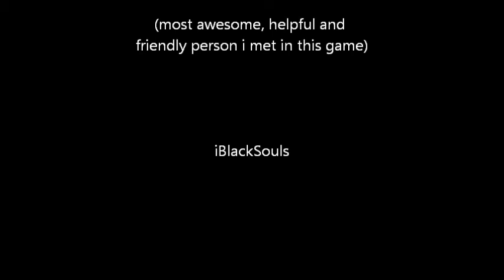Dark Souls - PvP with buddies and randomscenes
Deleted all my old Dark Souls Stuff and those are the acceptable scenes for uploading